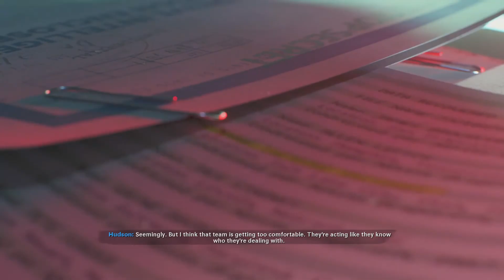CALL OF DUTY: BLACK OPS COLD WAR CAMPAIGN Walkthrough Gameplay | Part 4 (BELIKOV)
Hey guys, Welcome to my playthrough of Call Of Duty: Black Ops Cold War. This series will show the full campaign playthrough/walkthrough in COD Black Ops Cold War. This episode is one of many campaign episodes that shows off campaign first impressions, commentary and reviews. I will be playing the full campaign from beginning to end.

Call of Duty: Black Ops Cold War is a first-person shooter video game developed by Treyarch and Raven Software and published by Activision. It is the sixth installment of the Black Ops series, and the seventeenth installment in the overall Call of Duty series. Serving as the direct sequel to Call of Duty: Black Ops (2010) and the direct prequel to Call of Duty: Black Ops II (2012), the game was released on November 13, 2020.